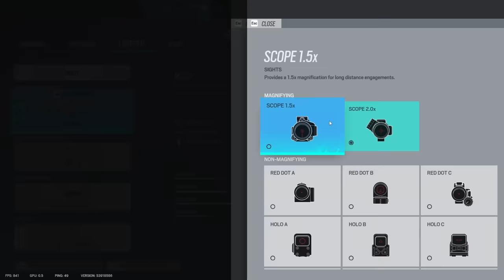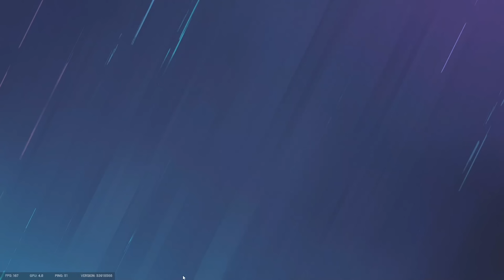Noob Tubing in Rainbow Six Siege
div 5 champs